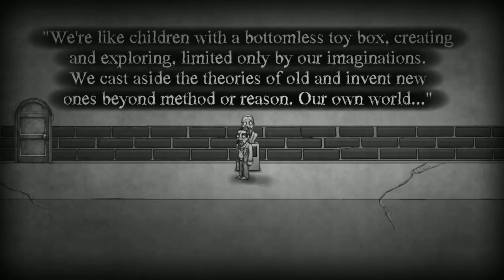THE VORTEX The Bridge Part 2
Here we go twisting up the second part to The Bridge! They have added the vortex to the puzzle and we cant help but get sucked in to this one!